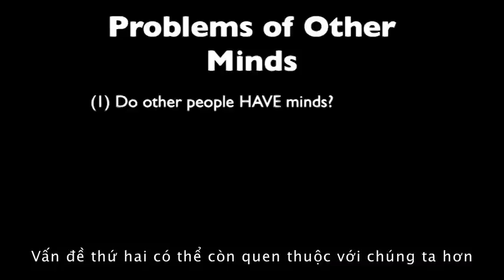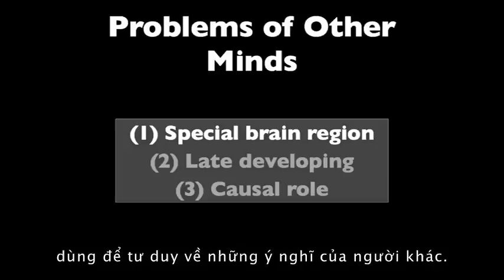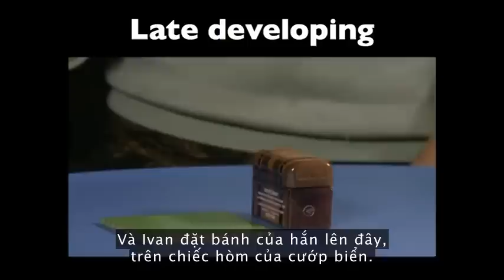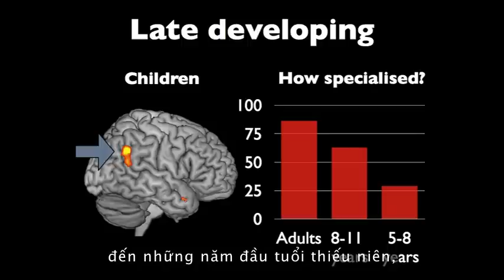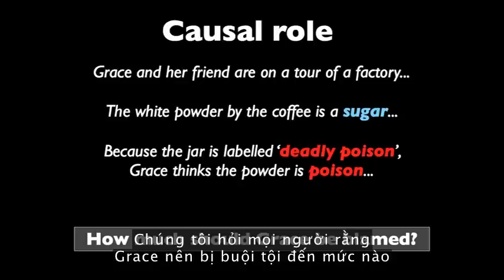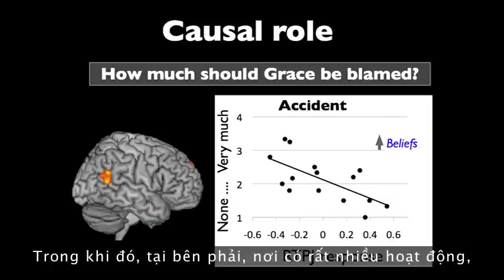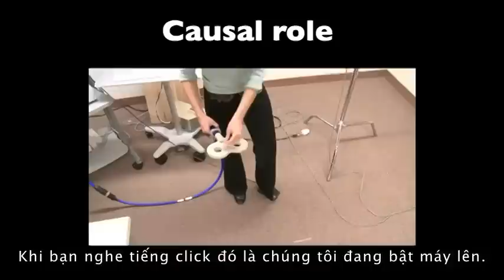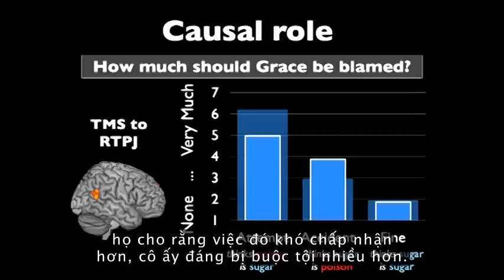[Apollo English 360] Sharing: Chúng ta đọc suy nghĩ của người khác như thế nào?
Cảm nhận được những động thái và cảm xúc của người khác là bản năng tự nhiên của con người. Nhưng làm thế nào chúng ta có thể làm được điều đó? Thông qua kết quả các cuộc thí nghiệm đầy thú vị của mình, Rebecca Saxe sẽ cho chúng ta thấy cách thức bộ não nhận thức được những suy nghĩ và hành động của người khác.

Apollo English Vietnam nay đã có chương trình anh ngữ đặc biệt Apollo English 360 dành cho người lớn. Theo dõi chúng tôi trên Facebook để cập nhật những thông tin thú vị giúp bạn cải thiện kĩ năng Tiếng anh của mình nhé ^ ^

Sensing the motives and feelings of others is a natural talent for humans. But how do we do it? Here, Rebecca Saxe shares fascinating lab work that uncovers how the brain thinks about other peoples' thoughts — and judges their actions.

Apollo English Vietnam now has a special English Program named Apollo English 360 for only Adult. Keep following us on Facebook to get more interesting info ^ ^